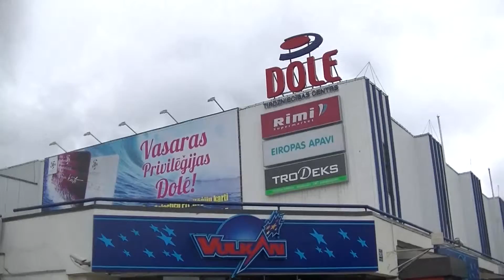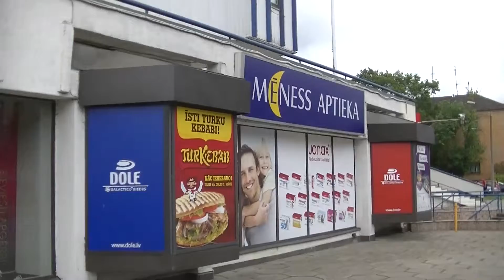Рига Доле 13 6 2014